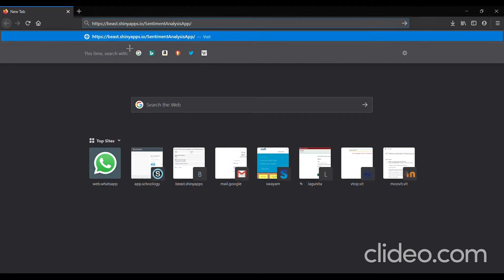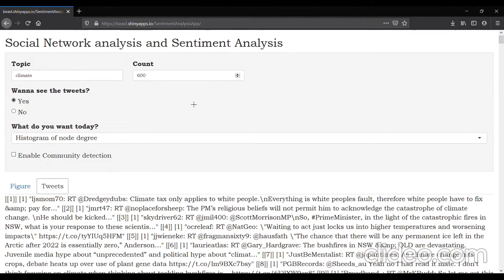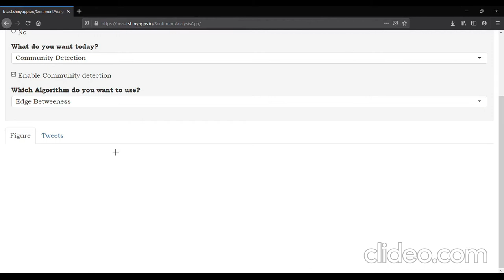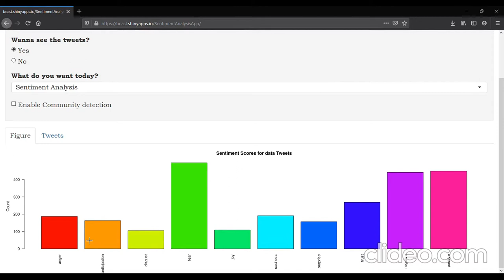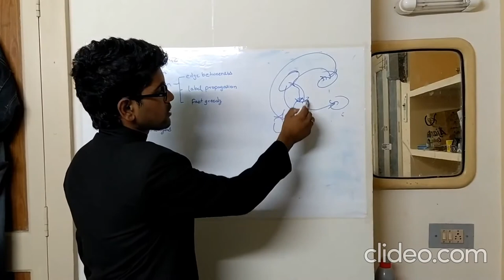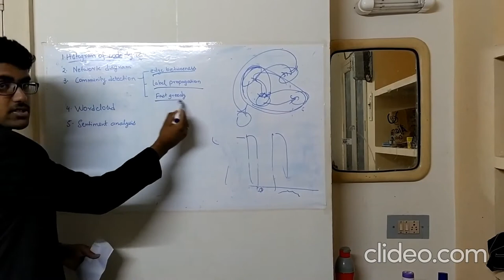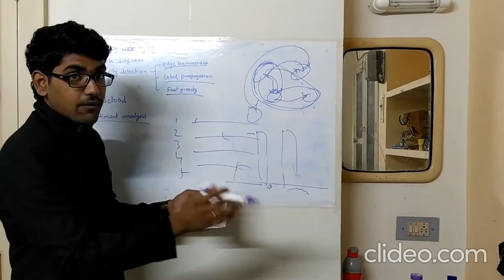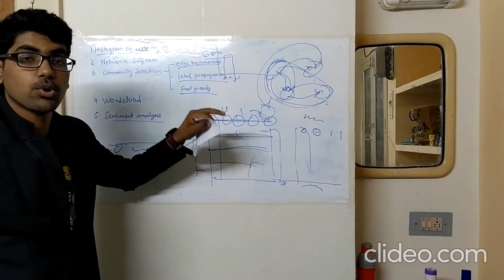Social Network Analysis on Twitter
This is the Webapp which I made for my "Data Visualisation" Course at VIT!
The Webapp is completely written in R.